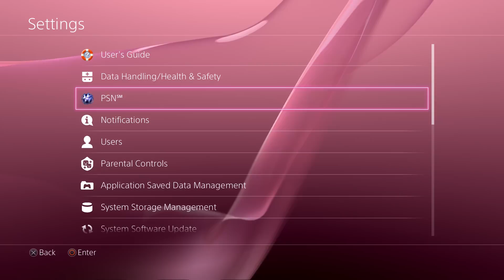One Piece Pirate Warriors 3 (V-Jump PS4 Theme)